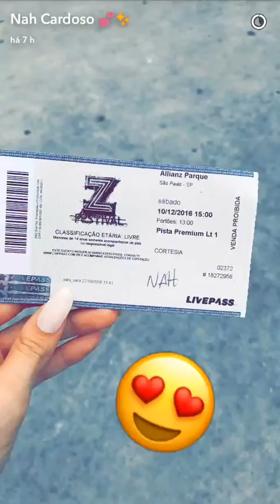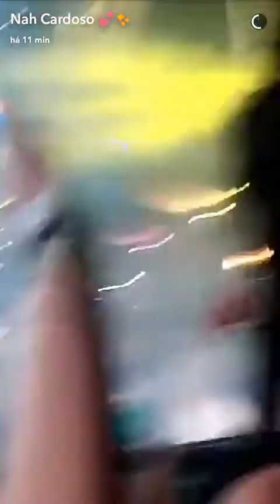NAH Cardoso no SHOW da DEMI LOVATO em cima do palco!